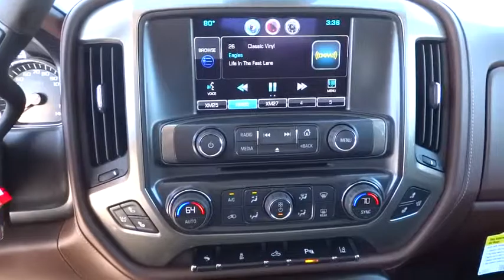2014 Chevrolet Silverado 1500 San Antonio, Houston, Austin, Dallas, Universal City, TX C41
2014 Chevrolet Silverado 1500
2014 Chevrolet Silverado 1500 High Country - Stock#: C41820 - VIN#: 3GCPCTEC1EG410688

Gunn Chevrolet
12602 IH 35 North